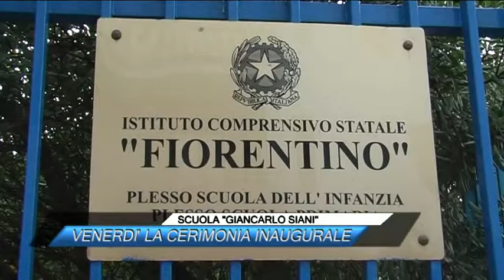SCUOLA GIANCARLO SIANI, VENERDI' LA CERIMONIA INAUGURALE